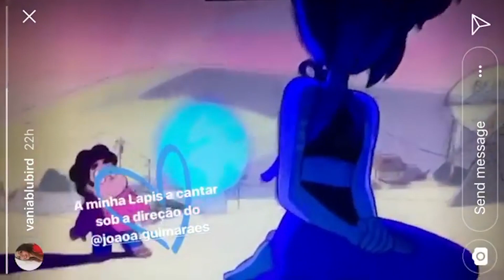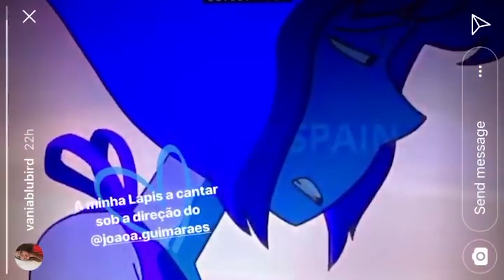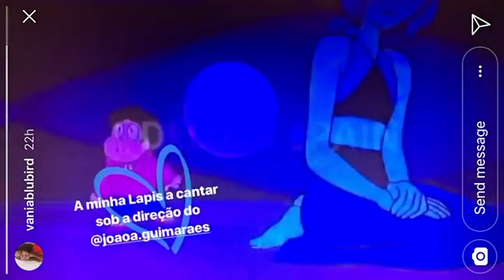MASSIVE LAPIS LAZULI LEAK GIVES US NEW HOPE! - Steven Universe Spoilers/Leaks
THANK YOU PORTUGAL!